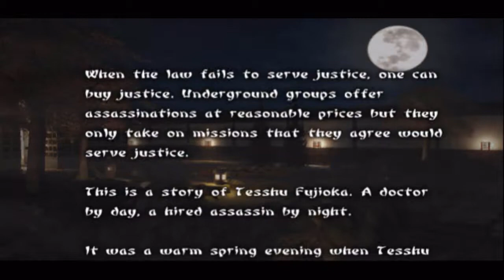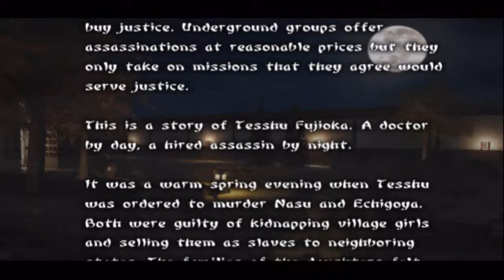Let's Play Tenchu Wrath of Heaven - Deutsch - Part 34 - Töte Nasu und Echigoya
Tesshu stellt sich vor und es geht los im Dorf von Echigoya.
Wir sollen ihn und Nasu töten und müssen uns erst einmal an die neue Steuerung gewöhnen.